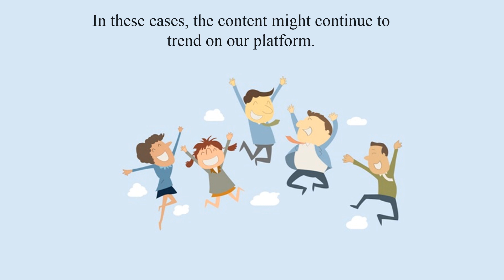How to Get More Trend on Twitter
: Twitter is the market place where you can earn the engagements for long-term business participation. The trend on Twitter is to magnify your visibility, enhance your business scheduled, and develop their product value, which can directly hit the Brand to execute in the marketing. Twitter trend and get the development to ignite your popularity in social media.